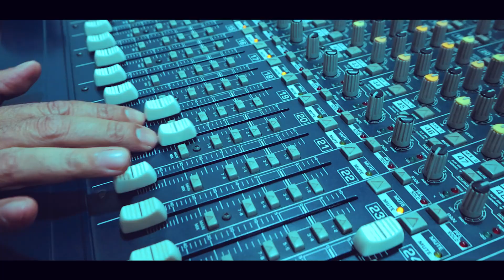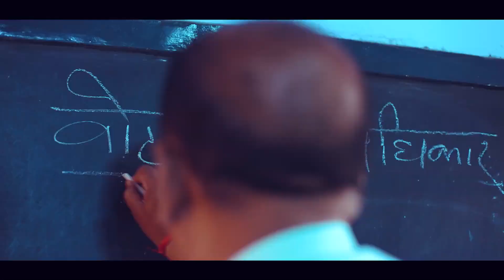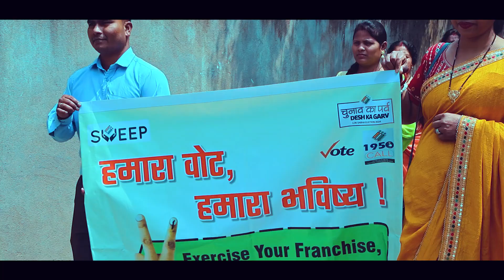भारत माता बुला रही है... #MainBhiElectionAmbassador